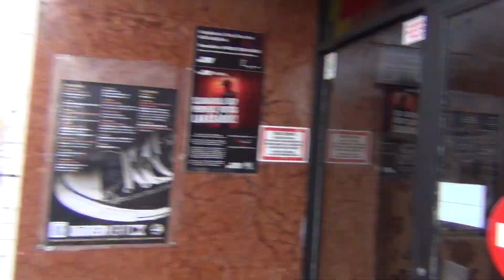Acyl - Dark Tranquillity Uniformity Tour 2014 (10/17) : Club 202. Budapest (Hungary)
European Tour with Dark Tranquillity, Acyl, Amoral & Lehmann. Part 10 (Club 202. Budapest - Hungary) 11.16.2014